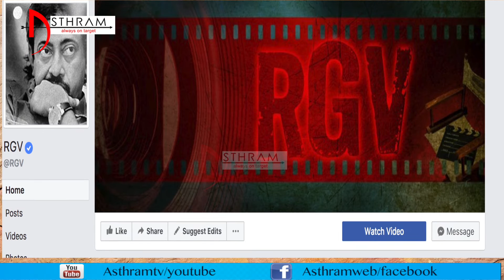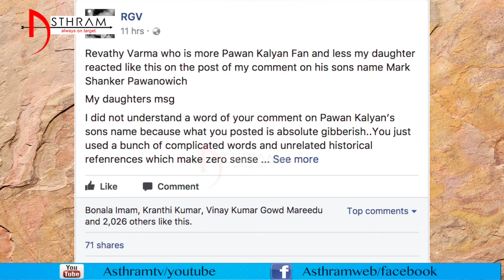RGV fires on his Daughter || Asthram Tv || Filmy Gossips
RGV and his daughter are involved in a war of words on pavan kalyan's 4th child's name.